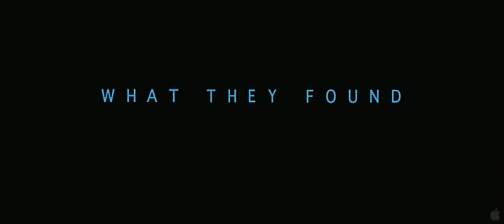Prometheus Teaser Trailer - Charlize Theron, Michael Fassbender, Idris Alba, Guy Pearce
Director: Ridley Scott
Cast: Charlize Theron, Michael Fassbender, Noomi Rapace, Idris Alba, Guy Pearce